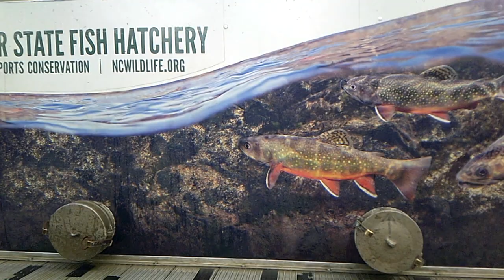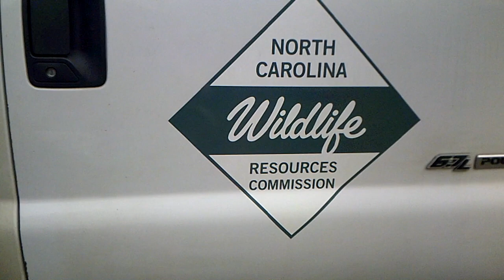Following the Trout Truck: Trout Stocking Day!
I had the privilege to get to shadow the NC Wildlife crew stocking trout. I was like a kid in a candy store! Thank you so much for letting me tag along!